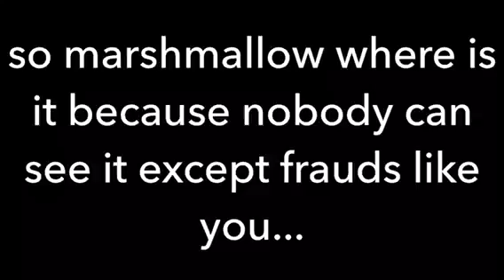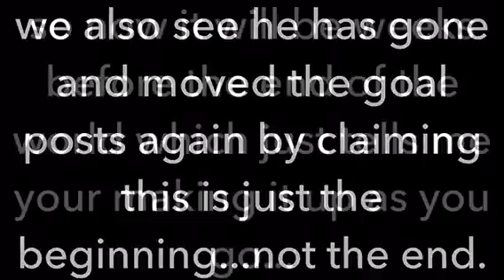To all the fear mongers